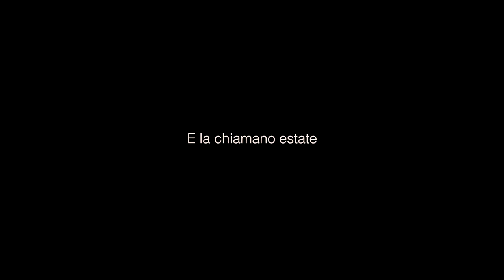And They Call It Summer (2012) | Trailer | Jean-Marc Barr | Isabella Ferrari | Filippo Nigro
The story of a married couple, Dino and Anna. They love each other, but their is not a conventional relationship: among them there was never a sexual relationship. They both had other relationships and different sexual experiences: that past increases the discomfort of the situation. Dino has a complex personality, has had a difficult childhood, after the death of his brother who committed suicide and the subsequent abandonment by his mother.

Director: Paolo Franchi
Writers: Paolo Franchi
Stars: Jean-Marc Barr, Isabella Ferrari, Filippo Nigro